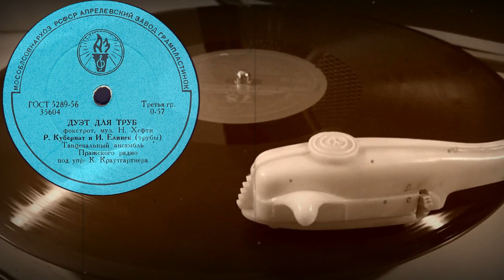ДУЭТ ДЛЯ ТРУБ фокстрот исп. Р. КУБЕРНАТ и И. ЕЛИНЕК (трубы), Танцевальный ансамбль Пражского радио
ДУЭТ ДЛЯ ТРУБ фокстрот, муз. Н.Хефти, исп. Р. КУБЕРНАТ и И. ЕЛИНЕК (трубы), Танцевальный ансамбль Пражского радио под упр. К.Краутгартнера